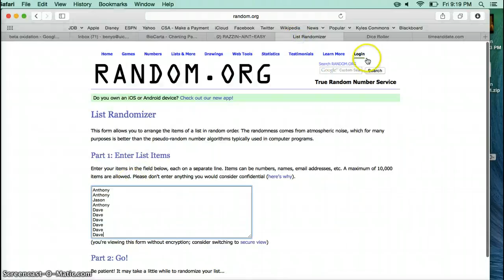teddy-fran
aint easy